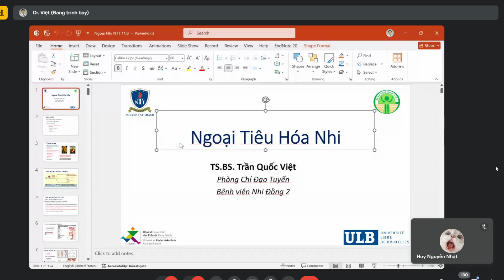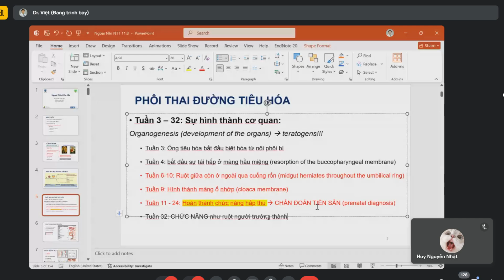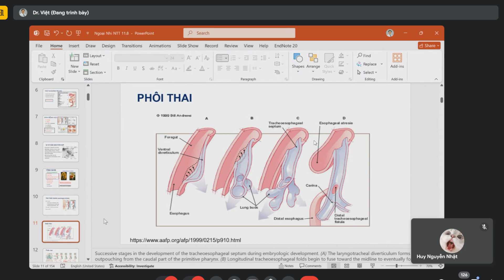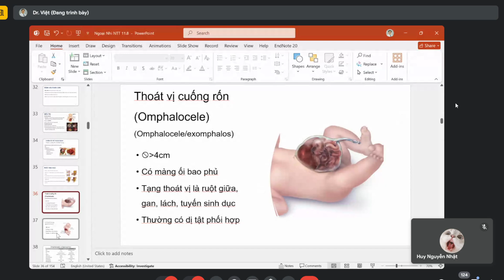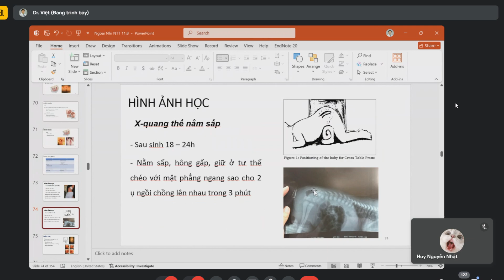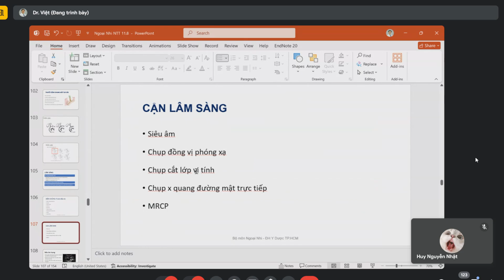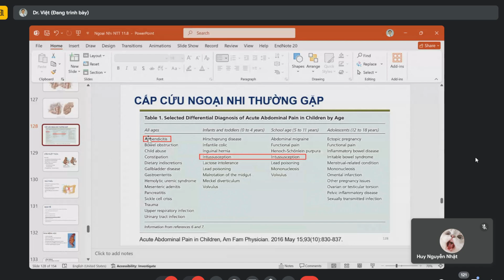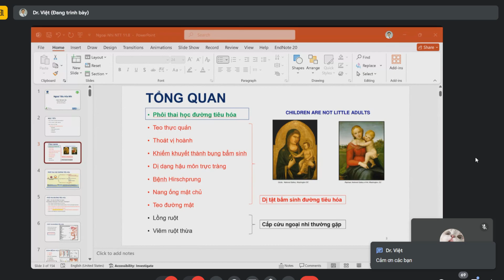Sơ sinh, trẻ em, vị thành niên: Tiếp cận dị tật bẩm sinh và các bệnh lý đường tiêu hóa thường gặp.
- Kênh mình chia sẻ những gì mình học, video mang tính chất lưu trữ và chia sẻ cho mọi người hiểu về nội dung học.
- Hi vọng các bạn có trải nghiệm tốt có sai sót nào các bạn nhắc mình, mình sẽ sửa.
*Các bạn xem hay học thì cho mình xin 1 like và 1 sub để mình phát triển hơn nhé ❤